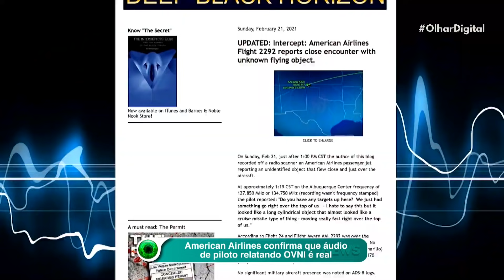OVNI: American Airlines confirma que áudio de piloto é real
O relato de um piloto da American Airlines sobre a passagem de um objeto voador não identificado sobre um Airbus no último fim de semana circulou pela internet e causou apreensão. Agora, a companhia aérea confirmou a veracidade do áudio.